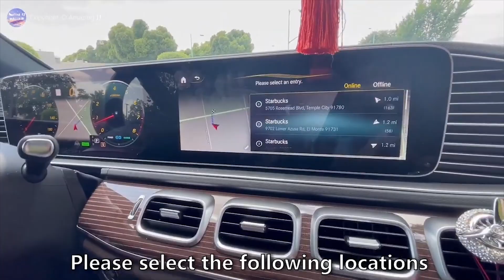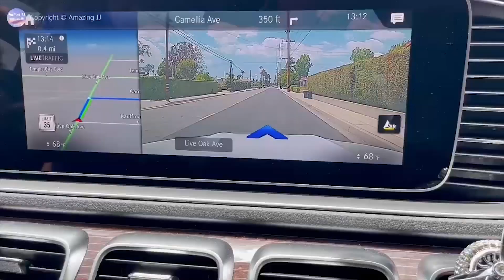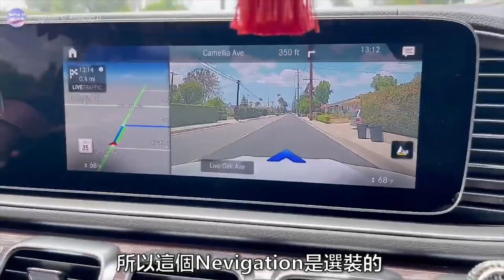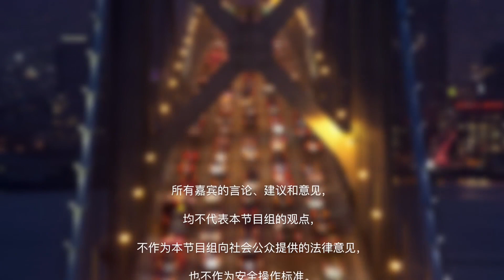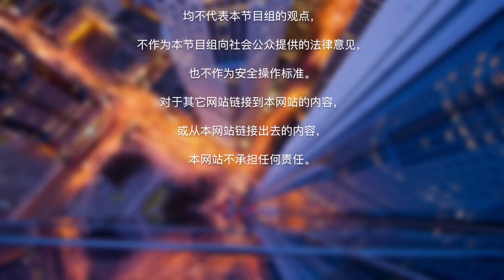试驾奔驰GLS450！超大空间与舒适！这才是SUV正确的打开方式！